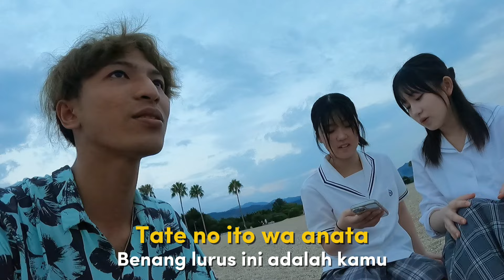BAPERIN CEWEK SMA JEPANG CANTIK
Di vidio kali ini baperin sambil nyanyi bareng cewek sma jepang bikin jomblo senyum-senyum sendiri maaf kalau suaranya kurang bagus hehe, semoga terhibur dan bantu share juga yah.